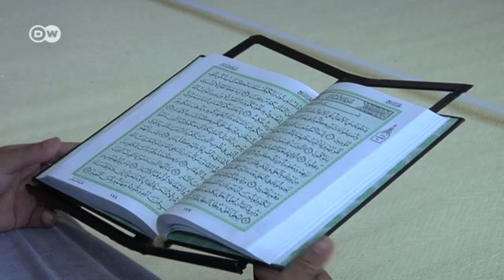شباب توك في قرية منفذ هجوم سوسة الإرهابي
من قرية قعفور، حيث ترعرع منفذ عملية سوسة سيف الدين زريقي، أعدت مراسلة DW تقريرا، عبر فيه جيران وأصدقاء سيف الدين عن دهشتهم من العملية التي قام بها إبن بلدتهم في المدينة الساحلية. وجابت معدة التقرير مبروكة خذير أرجاء القرية حيث زارت المسجد الذي كان يتردد عليه سيف الدين.